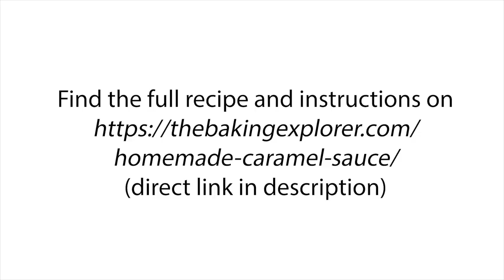Homemade Caramel Sauce Recipe